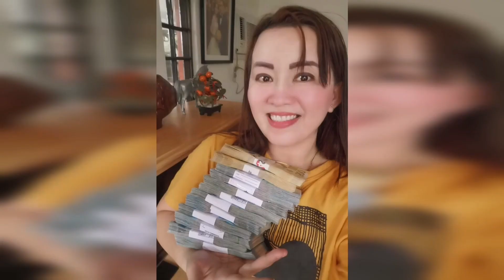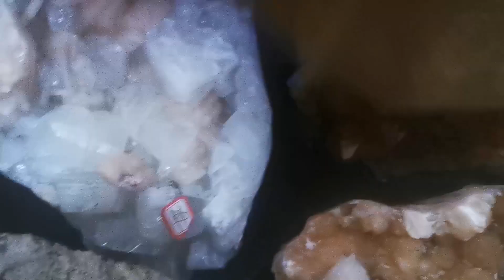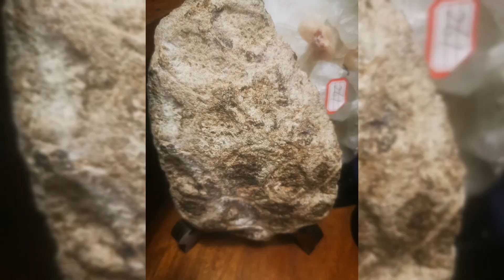PURO PANALO KA PALAGI SA MGA ITO-APPLE PAGUIO7